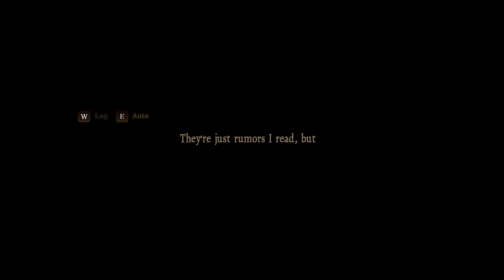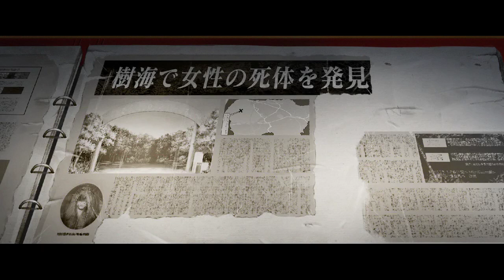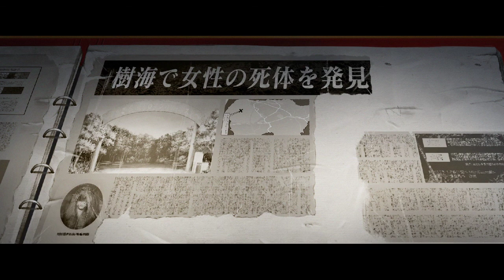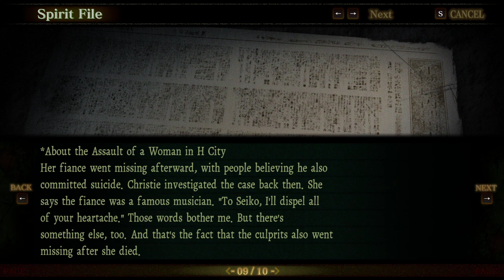Death Mark PT VII: Hanayome the Corpse Bride!!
Hey guys here is the next episode! I am really enjoying this game so far!! I hope all are enjoying it to! Have good day and stay safe!!

Did. you. see...it. ?
Tell Me? Tell Me? Tell Me? Tell Me? Tell me?